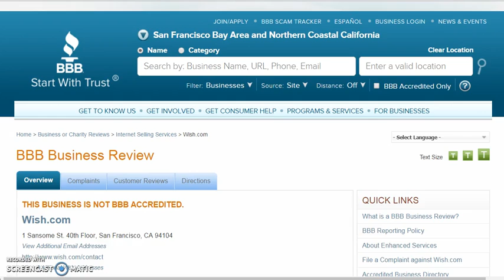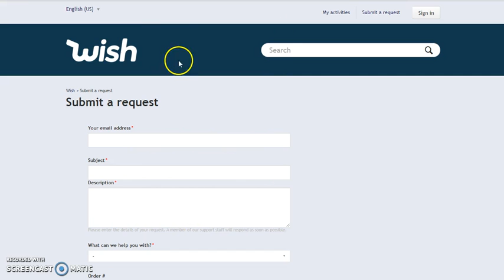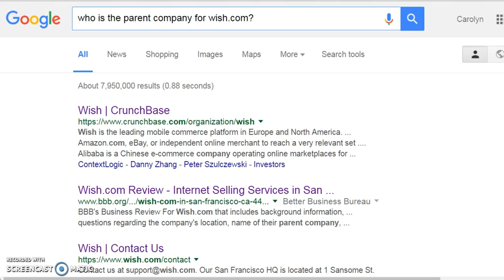Dangerous Wish.com Apple Slicer Cuts Hands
On 4/17/16 a woman got deep cuts in her hands by using an apple slicer from Wish.com   - Internet Selling Services in San ...
BBB's Business Review For Wish.com that includes background information, ... questions regarding the company's location, name of their parent company, ...
Wish.com Review - Internet Selling Service
Our San Francisco HQ is located at 1 Sansome St. 40th Floor, San Francisco, CA 94104.
Wish | CrunchBase
Wish is the leading mobile commerce platform in Europe and North America. ... Amazon.com, eBay, or independent online merchant to reach a very relevant set Alibaba is a Chinese e-commerce company operating online marketplaces for ...
‎ContextLogic - ‎Danny Zhang - ‎Peter Szulczewski - ‎Investors